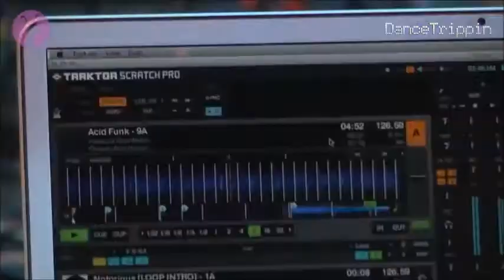🍀Anton Ishutin 🍁 A Million Miles Away🌹 4 Strings Cover remix